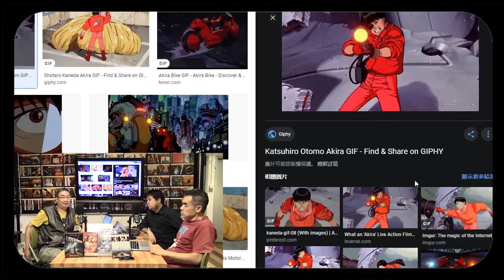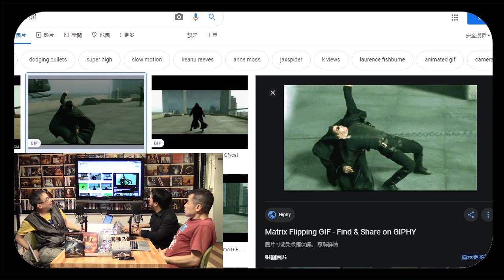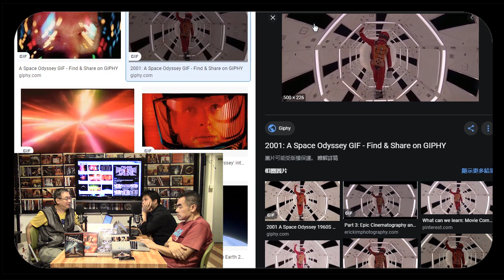《電影誘讀》ep277 - Akira is real 1/4 電影不日上映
內容：

《阿基拉》（日语：AKIRA）是一部日本漫畫家及動畫導演大友克洋於1988年推出的動畫電影，改編自大友本人的原作漫画，推出後除了在西方世界引起廣泛迴響，並造成一波日本動畫風潮。